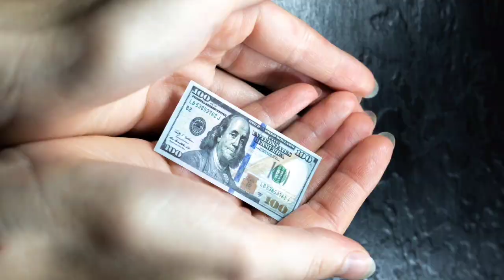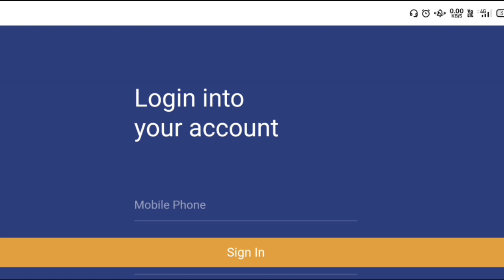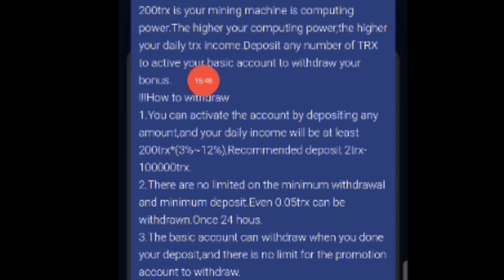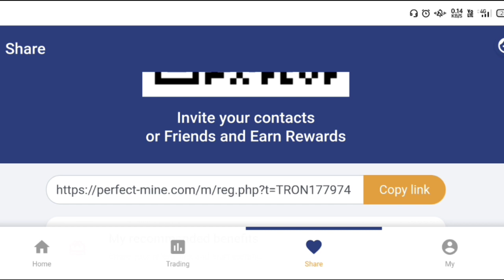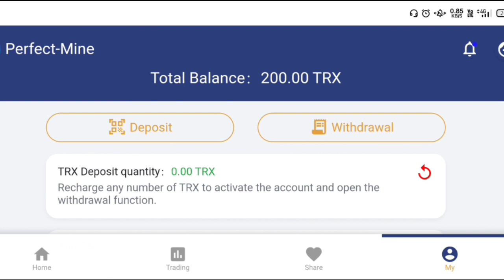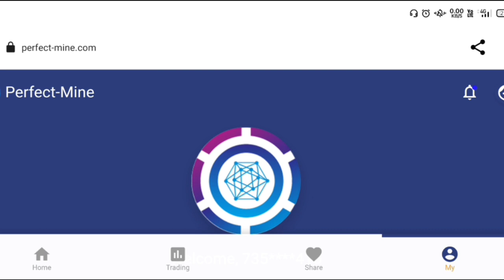Best TRX Cloud Mining Website For 2021 | VERIFIED | 200 TRX on signup | Instant Withdraw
New free Best TRX Cloud Mining Website. Full Details in Hindi/Urdu in video.

Quirres solved

crypto mining

Pi Listing

Alpha_Network

alpha_Coin_Mining

Time_coin

Remint_coin_Mining
remint_mining
eagle_Token_Listing
TTcoin_Listing
Eagle_Network_Update
eagle_Token_Wallet
Ttcoin_Wallet

@Harsh Crypto India

@Navjot Brar Crypto Analyst